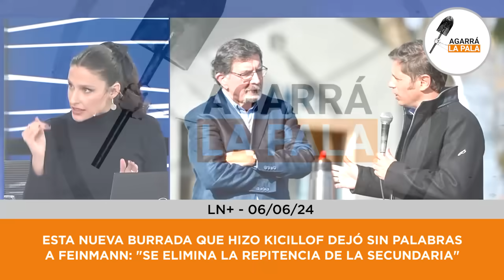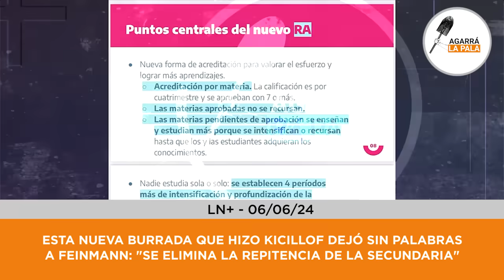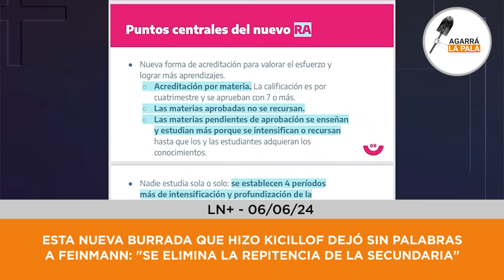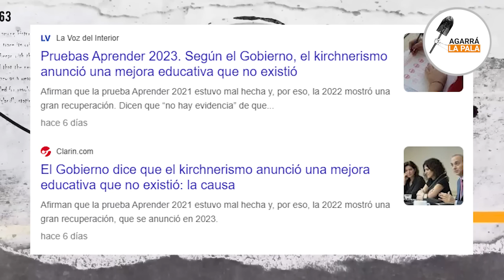ESTA NUEVA BURRADA DE KICILLOF DEJÓ SIN PALABRAS A FEINMANN "SE ELIMINA LA REPITENCIA DE SECUNDARIA"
Los mismos que destruyeron el nivel educativo durante dos décadas todavía quieren a los pibes más burros, ya que no podrán repetir en la secundaria, algo que desincentiva al mérito del estudio.